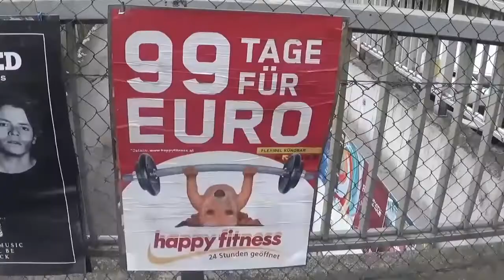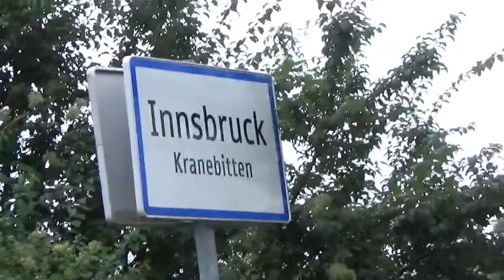Innsbruck Austria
Innsbruck, capital of Austria’s western state of Tyrol, is a city in the Alps that's long been a destination for winter sports. Innsbruck is also known for its Imperial and modern architecture. The Nordkette funicular, with futuristic stations designed by architect Zaha Hadid, climbs up to 2,256m from the city center for skiing in winter and hiking or mountaineering in warmer months